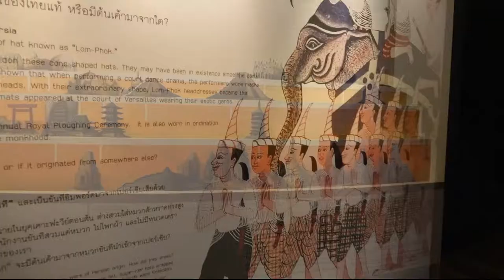Visita al Museo de Siam en Bangkok. Tailandia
Museos de Bangkok
Museos de Tailandia
Museo de Siam en Bangkok